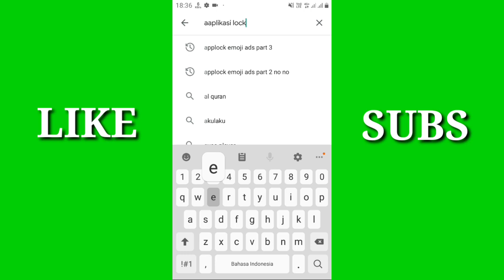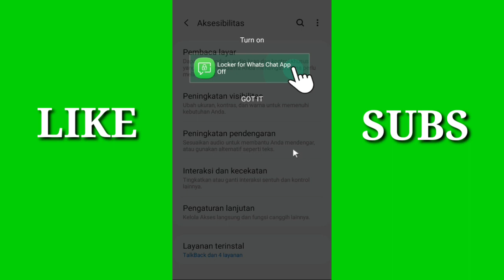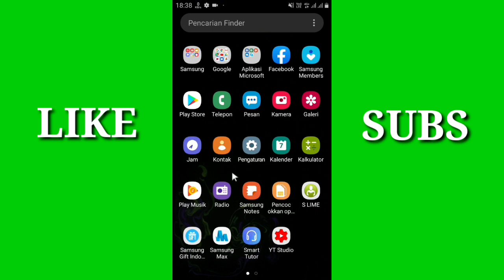cara kunci salah satu chat whatsapp tertentu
Cara mengunci pesan whatsapp tertentu, dengan ini kita bisa menentukan siapa yang ingin kita kasihbpasword intuk pesan chatnya,